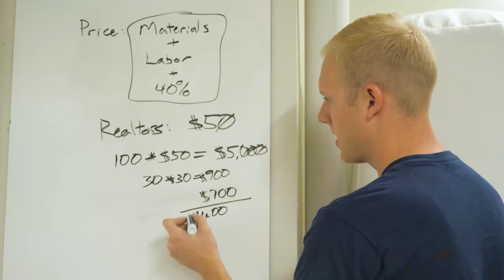this client wanted way more than we thought...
Chapters:
0:00 - Intro
0:36 - Finishing the Desk
3:02 - Weekly Recap
3:43 - Sales is Hard

Track Saw:
Fuji Sprayer:
Fastcap Lefty/Righty Tape Measure:

Camera Gear:
Main Cam: